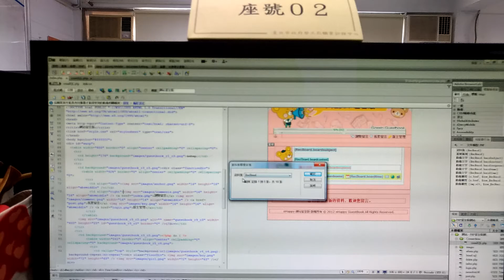V 20181203 153612 vHDR Auto